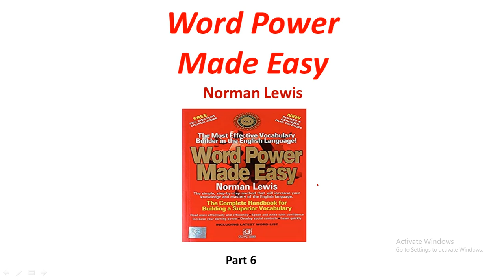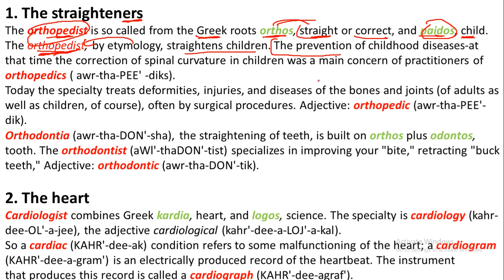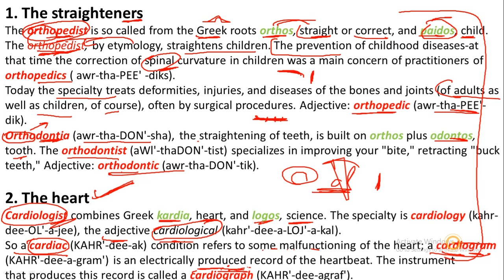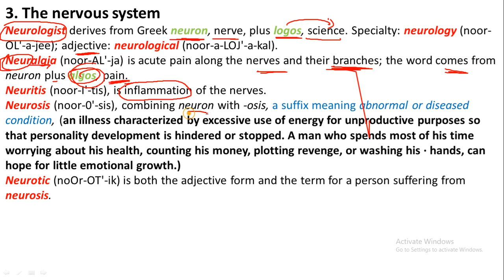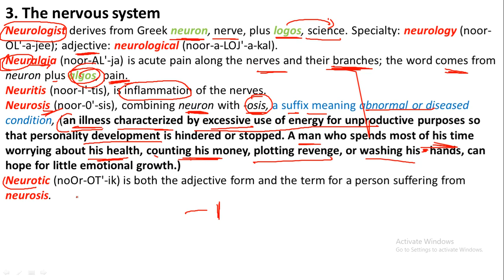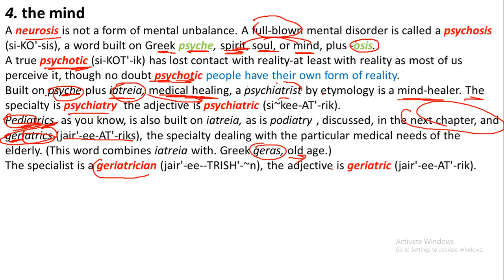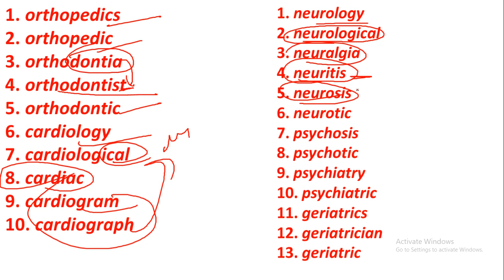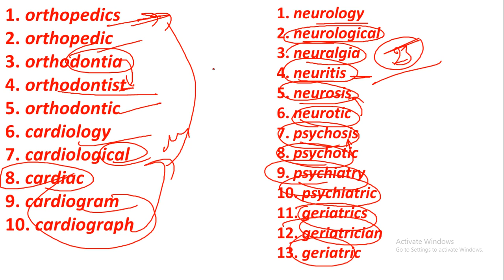Word Power Made Easy Part 6 - [HOW TO TALK ABOUT DOCTORS] for SSC | SBI PO | IBPS PO | UPSC | CAT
Learn One word by their root in hindi. In this video you learn How to talk about doctors. Their are MANY words which are talking related to the doctors. Session 6 word power made easy in hindi.